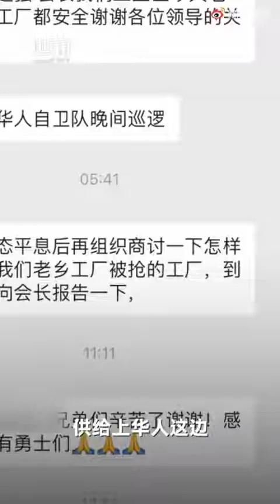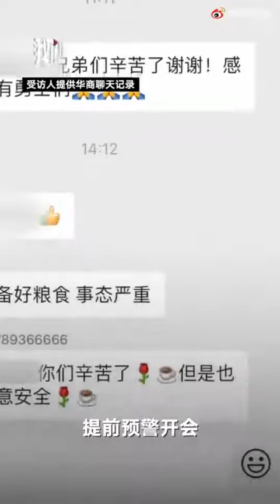19 July 2021